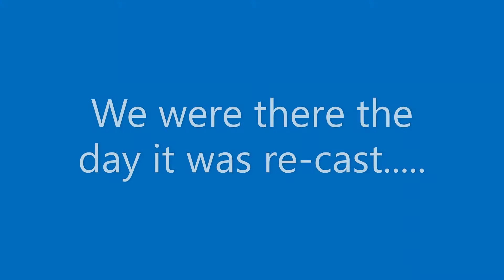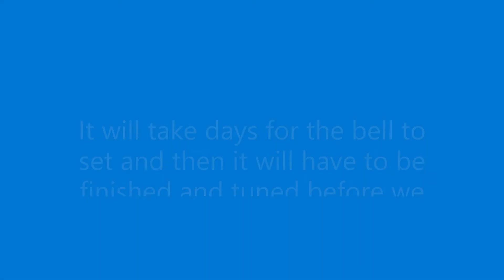Taylor's Bell Foundry - Shere Bellingers' visit 21/4/22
Shere bellringers visited Taylor's bell foundry and as well as a tour of the last working bell foundry in the UK were there to witness the re-casting of our No. 4 bell. This video shows the bell being re-cast.